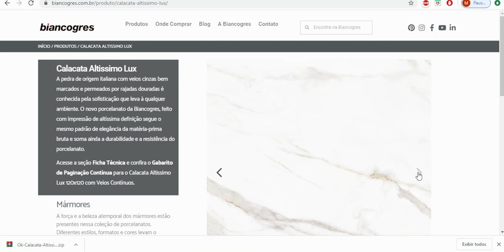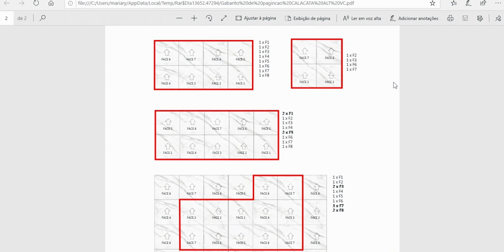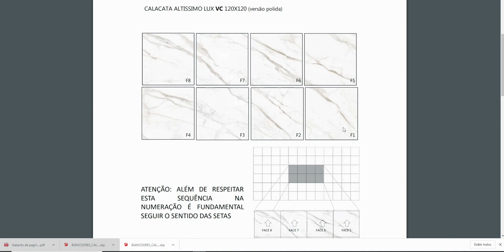Calacata Altíssimo com veios contínuos | InsightsBiancogres com Daniela Andrade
Que tal deixar seus projetos ainda mais sofisticados com veios contínuos? Neste vídeo vamos mostrar como entregar ambientes ainda mais exclusivos e luxuosos aos seus clientes usando os veios contínuos.